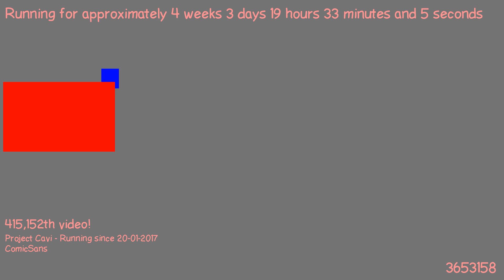1487698646 - Webdriver Cavi - F_0